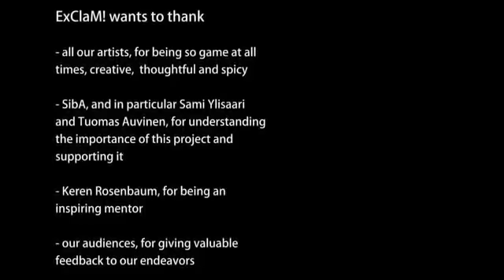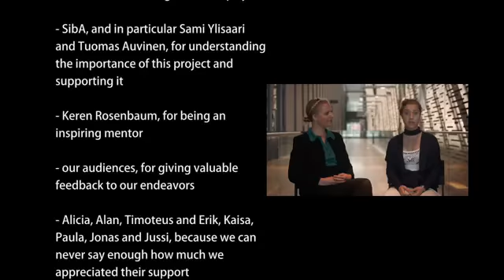Summer Day Concerts at the Helsinki Music Centre 2013 — DOCUMENTARY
A collaboration with Composing Community. Mentored by Interdisciplinary Composer  Keren Rosenbaum.